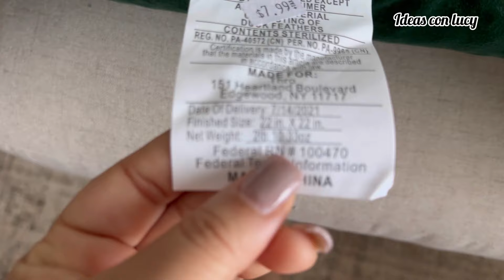Tenemos nueva nevera /DECORACION RECIBIDOR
Hola mi gente linda hoy les comparto video de parte de lo que hago en mi casa les muestro idea para decorar tu hogar .

LINK DE LA MOCHILA

MY TIENDA EN AMAZON Check out this page from ideasconlucy